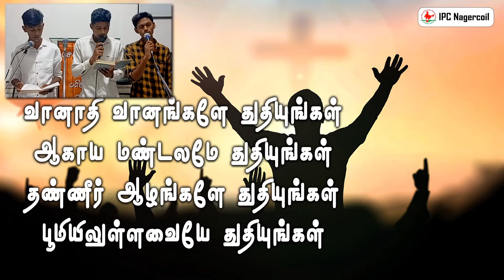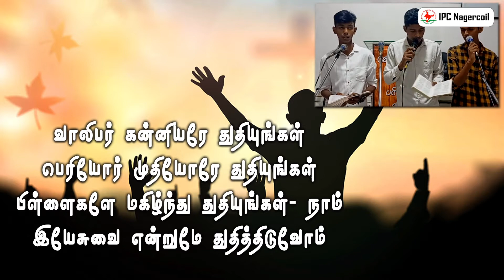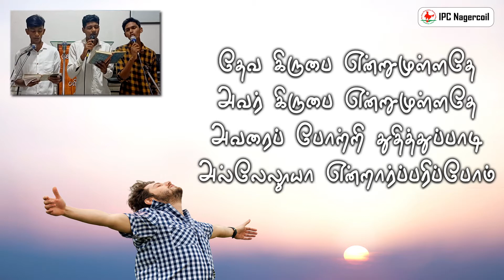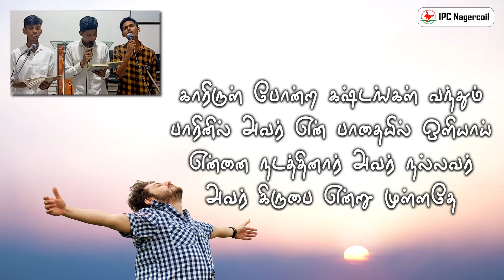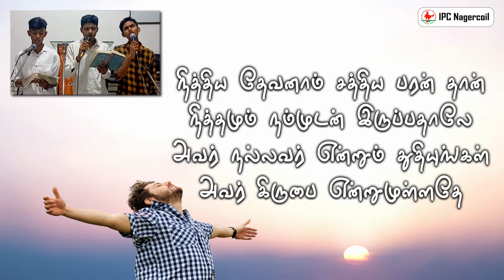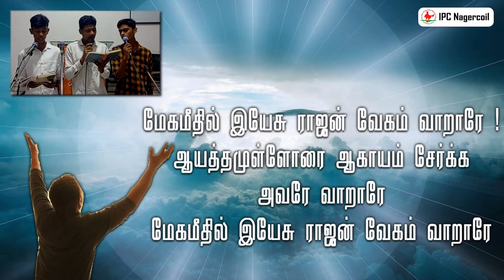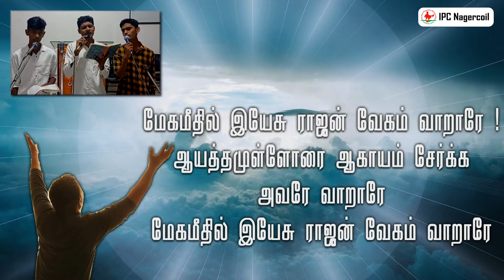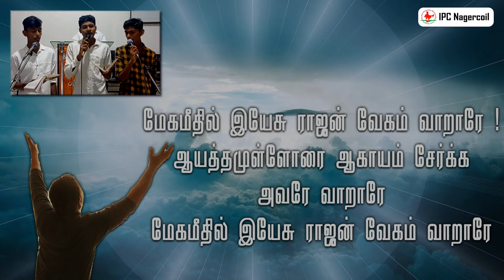Sunday Service | 05-09-2021 | Pr Jeyaraj | IPC Nagercoil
Pr  Jeyaraj
IPC NAGERCOIL
Raj nagar, Joshua street,
Veetornimadam